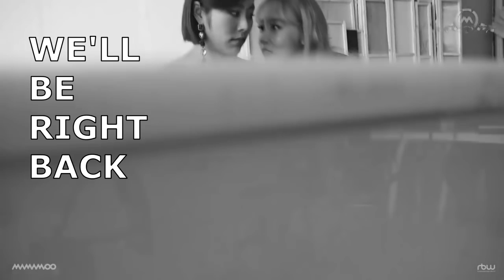Mememoos I'm too embarassed to show my girlfriend yet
It's just that